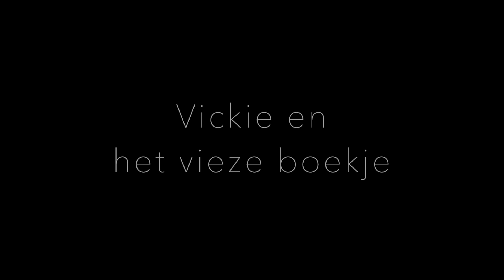Vickie Sagaert II - Vickie en het vieze boekje (VRG Revue 2019)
Vincent Sagaert heeft een schokkende ontdekking gedaan in de kamer van een puberende Vickie...

De VRG Revue is een show waarin de professoren van de Faculteit Rechtsgeleerdheid van de KU Leuven geïmiteerd worden en doldwaze avonturen meemaken. De Revue en het Gala van de Gouden Valkjes worden elk jaar mede mogelijk gemaakt door Linklaters.